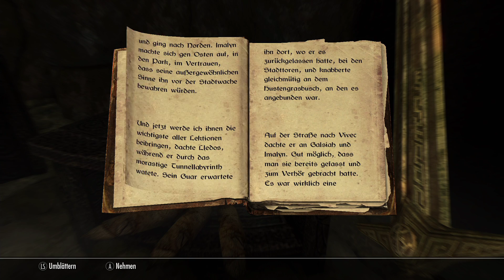SKYRIM ★ [35] Jagd auf Karliah - Let's Play Skyrim: Special Edition Deutsch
In Let's Play Skyrim: Special Edition Deutsch müssen wir eigentlich die Brauerei von Sabjorn sabotieren, doch zuvor machen wir einen Abstecher zu den Gefährten, um ein Werwolf zu werden. Danach geht es gegen die Silberne Hand.

The Elder Scrolls V: Skyrim: Special Edition ist ein Rollenspiel von Bethesda Softworks und erschien 2016 für Xbox One.

Dieses Let's Play wurde 2016 von Hijuga aufgenommen, kommentiert und hochgeladen.